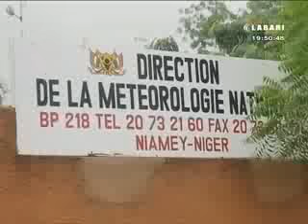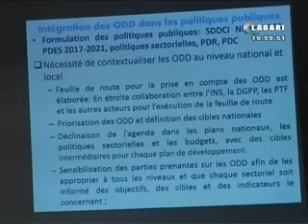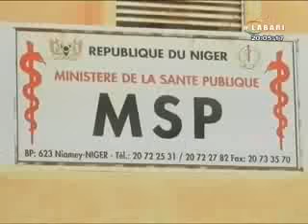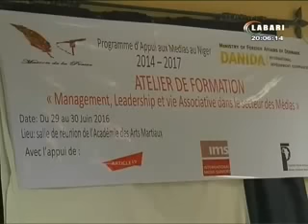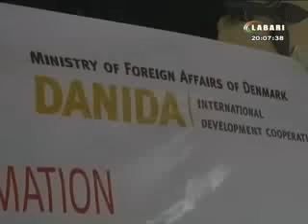JT LABARI 29 JUIN 2016